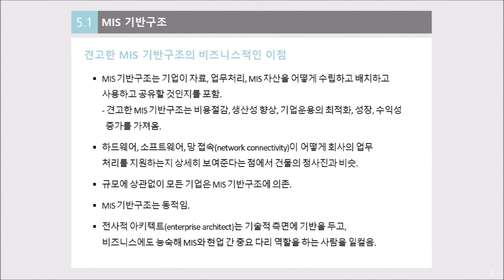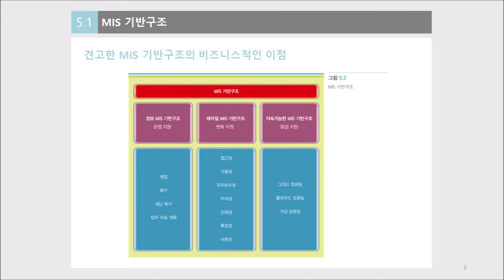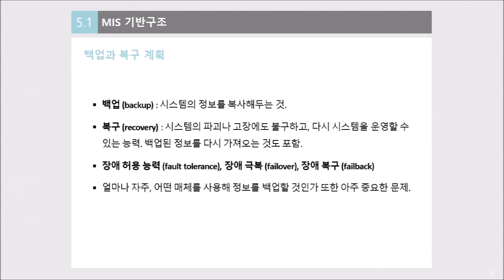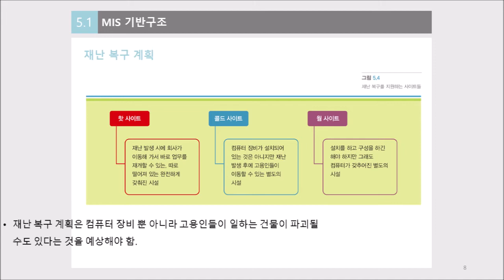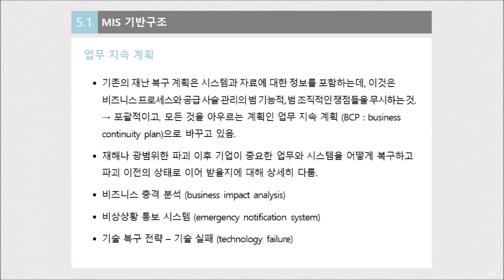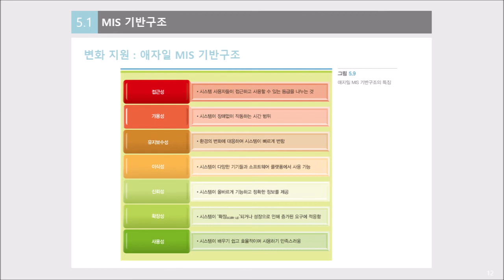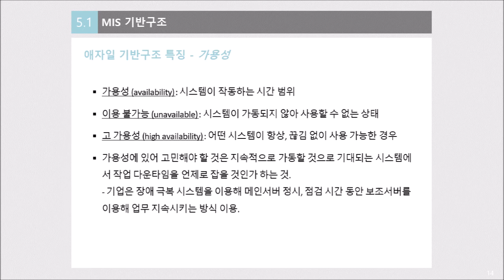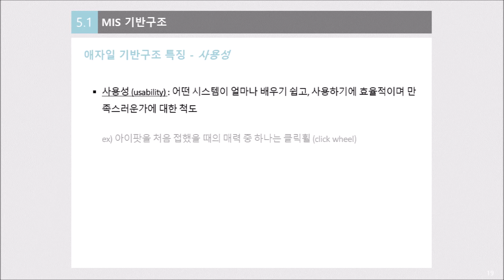0501 MIS 기반구조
MIS 기반구조